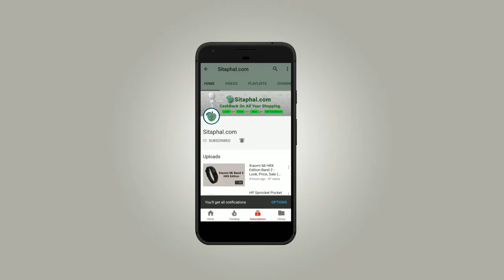google pixel2 mobile - First Look, Features , Pre-order Available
To Pre-order google pixel 2 mobile go through the above link.

google pixel 2 mobile features/specifications:

Display: 5-inch with 1920x1080 pixels,
 Operating System (OS): Android Nougat 7.1,
 Rear Camera: 13MP,
 Front Camera: 8-megapixel,
 Processor (CPU): quad-core,
 RAM: 4GB,
 Storage: 128GB,
 Battery Capacity: 2770mAh,
 Warranty: 1 Year, 6 Months on Accessories.